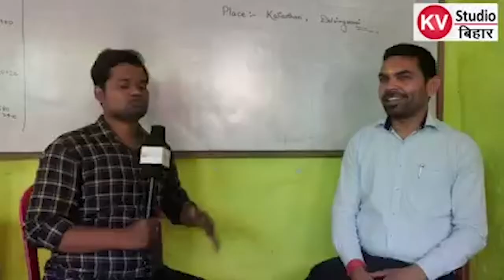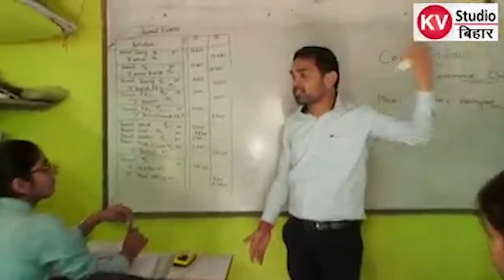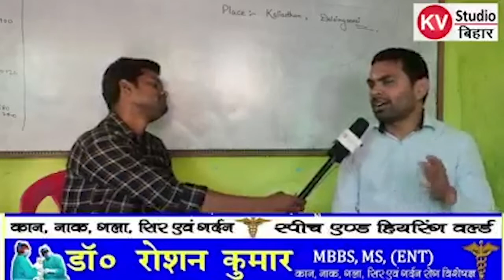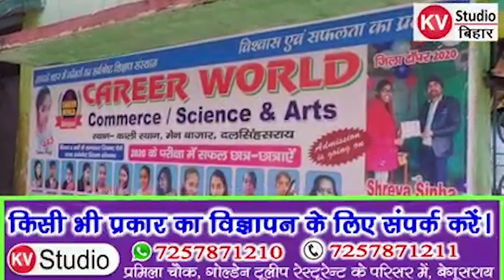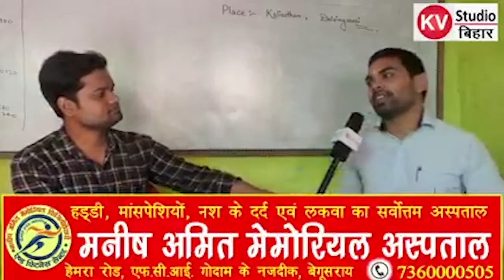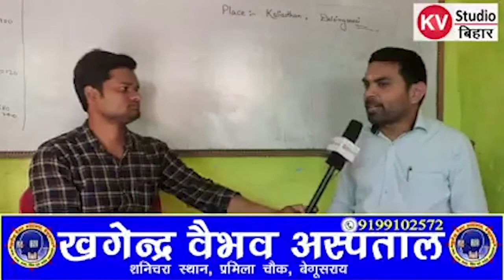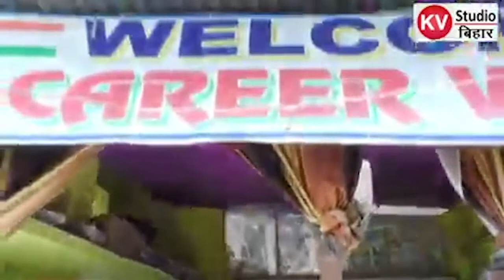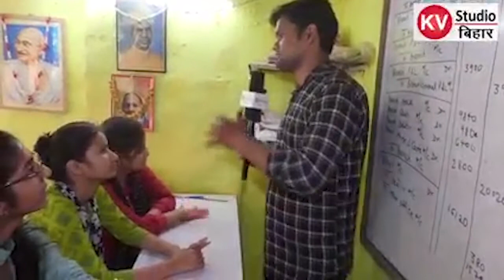story of Career World Coaching Center